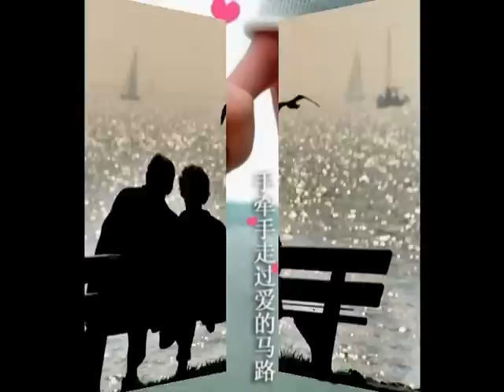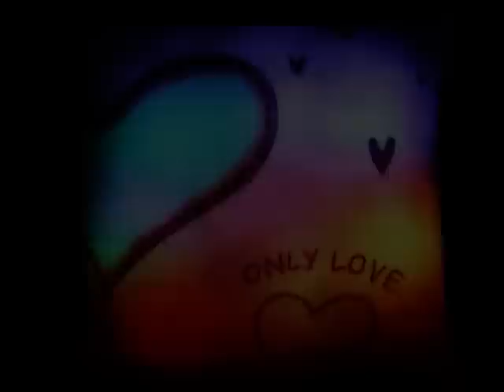最后一次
主唱：耀权
歌词：MAX soon
原曲：最后一页